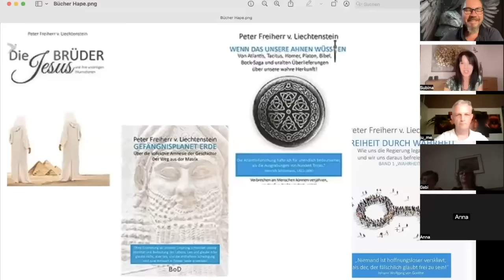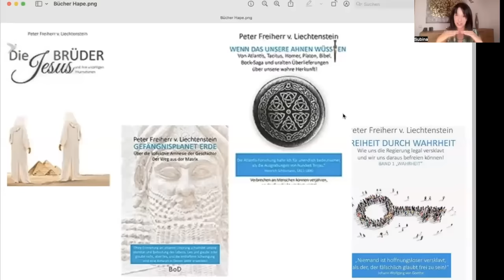198. Auf in die Freiheit! Dieses Wissen verändert dein Weltbild - Interview von Subina Giuletti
Hans Peter  war ursprünglich Mediziner und mit seiner Frau ein sehr erfolgreiches Berufs-Tanzpaar mit über 100 Titeln in seinem Namen.
Seit seiner Nahtoderfahrung im Alter von sechs Jahren hat er sich sein Leben lang mit spirituellen Fragen beschäftigt.
Er dreht jeden Stein dreimal um, verbindet sich mit der Schöpferquelle und
erhält Informationen, die er mit archäologischen, literarischen und architektonischen Überlieferungen abgleicht. Der Plan und die Botschaft seiner Seele ist es, das alte Wissen der Menschheit in die heutige Zeit zu bringen und zum erhöhten Bewusstsein beizutragen. Klarheit, Reinheit und Wahrheit in vollem Gottvertrauen sind seine Devise.
Fragen werden unter anderem sein:
Welche Rolle spielt Deutschland im Weltgeschehen?
Ist die Geschichte anders verlaufen, als wir es in den Geschichtsbüchern lesen?
Was können wir als Einzelne tun und worauf kommt es an?

Sign in!
Über meinem Newsletter informiere ich dich über interessante Vorträge, bei denen du live dabei sein kannst. Der Newsletter kommt unregelmäßig, eben immer dann, wenn es News gibt.

Wer bin ich? Ich bin Autorin und schreibe Bücher mit einem besonderen Mix.

Du möchtest spirituelle Weisheiten und Erkenntnisse in lebensnahe Geschichten verpackt? Solltest du Lust verspüren, Romane zu lesen, die nicht nur der Unterhaltung dienen, sondern dir auch tiefgreifende Erkenntnisse bescheren können, bist du bei mir richtig! Klicke hier, um eine Übersicht zu bekommen:

Ich lasse meine Leser nicht allein! Vernetze dich mit mir, wenn du Gleichgesinnte suchst.
Über meinen Newsletter wirst du zuverlässig über, interessante, kostenlose Vorträge, Gewinnspiele, Lesungen und Aktuelles informiert, zusammen mit einem Sinnspruch, der dir die Woche erhellt. Freu mich, wenn du dabei bist!

Wenn du magst, kannst du gerne meiner Gruppe "let miracles come true" beitreten, in der wir uns gegenseitig unterstützen, in unregelmäßigen Abständen interessante Vorträge und Channelings sowie geführte Meditationen anbieten - und ansonsten einfach füreinander da sind.

Impressum:
Subina Giuletti, Autorin
Kirschäckerstraße 25
96052 Bamberg

Hintergrundmusik "Different Colors of the Unchained" mit freundlicher Genehmigung von Enya Haas Spotify: Enya Haas Apple Music: Enya Haas music.apple.com
Steven Cravis, Healing Piano

- Wenn das unsere Ahnen wüssten